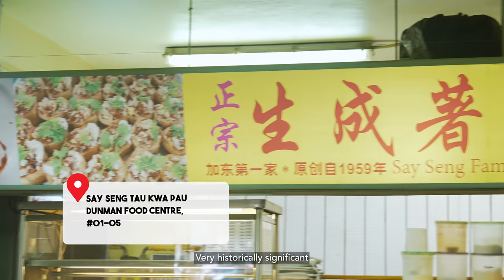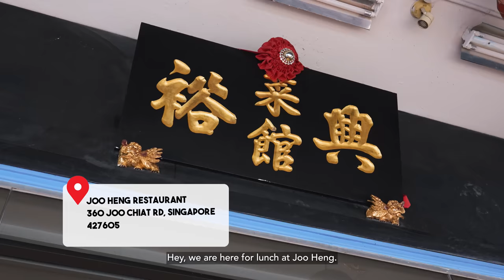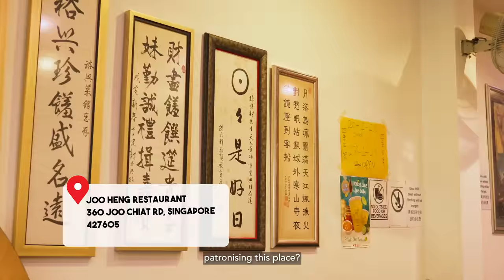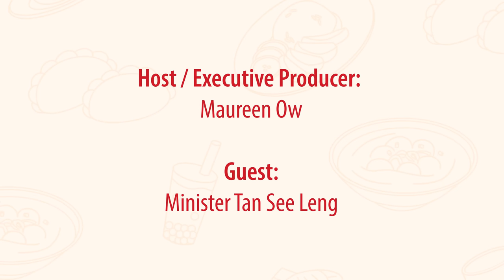Are Young Singaporeans Self-Entitled? Minister Tan See Leng Shares His Thoughts - CHIAK LOCAL EP 11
Join us in this insightful episode where we go on a walking tour of Joo Chiat with Minister Tan See Leng. As a foodie, he reveals some of his favourite eating spots while discussing whether young Singaporeans are self-entitled. Don't miss out on hearing his priorities for 2023 and his thoughts on the future of Singapore. Watch now!

About CHIAK LOCAL
In this bi-weekly food show, we invite guests to bring us to their favourite dining spots and share with us some food that brings them memories.